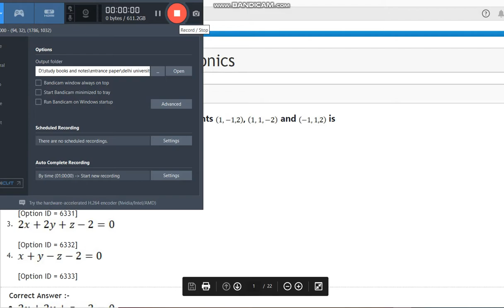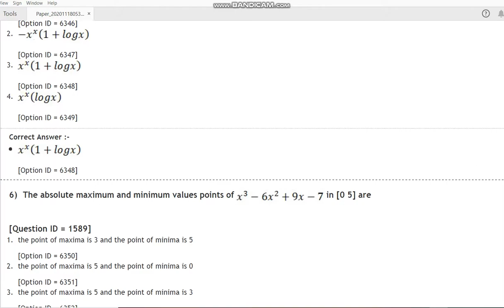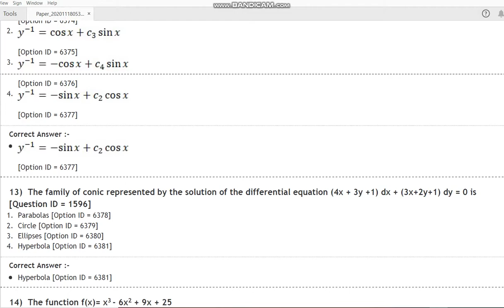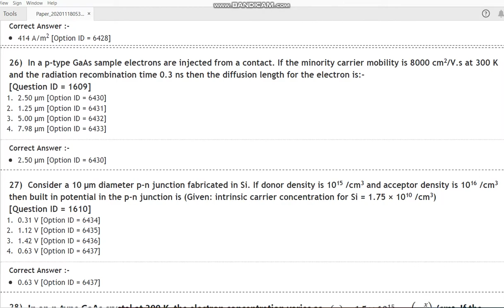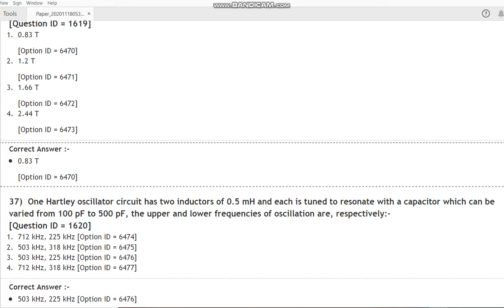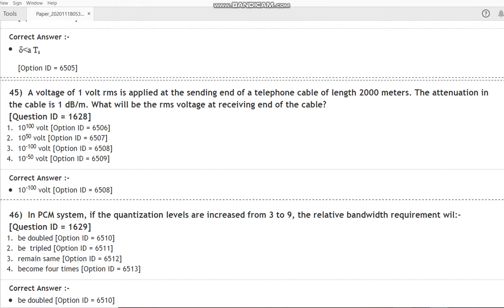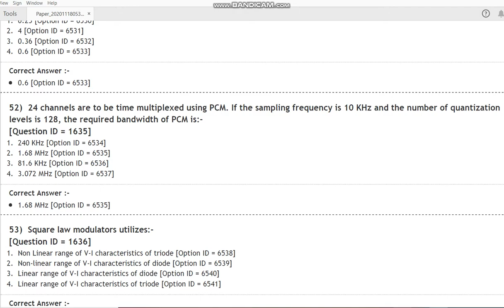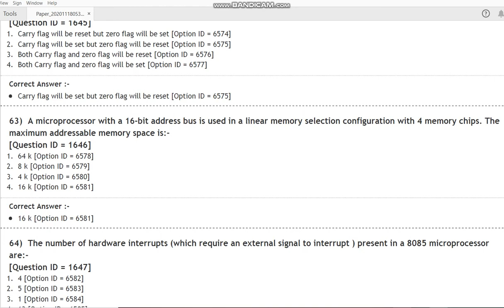DU MSc Electronics 2020 entrance paper by hitesh kumar